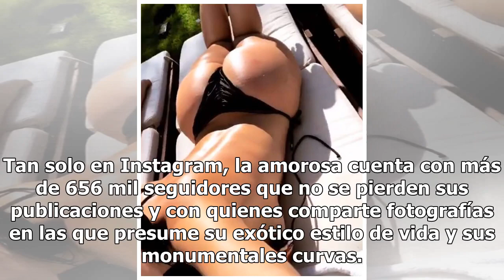Gaby de Enamorándonos enciende internet al posar sin sostén en gasolinera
Gaby de Enamorándonos estimuló los sentidos de sus admiradores luego de compartir una instantánea en la que luce su monumental delantera sin sostén mientras realiza una sugerente pose en una gasolinera. Gaby Sánchez es una de las estrellas más polémicas del reality de amor de TV Azteca, pues no solo...